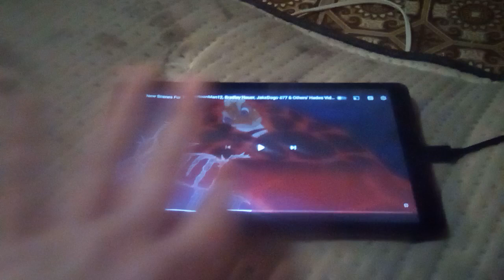Mandy Tells Hades To Shut Up!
Videos Used:
Disney's Hercules (1997).
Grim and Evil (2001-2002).